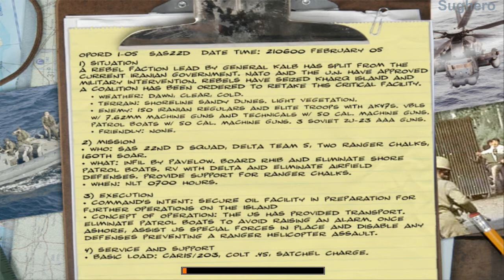Delta Force: Black Hawk Down - Team Sabre - Iran 01 - Kharq Island Infiltration (Operator)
DLC di Delta Force: Black Hawk Down.

Troppo difficile.
Troppi bug.
L'utilizzo di savestates è pressochè obbligatorio, se si vuole evitare di ripetere mezz'ora di livello a causa di nemici invincibili o eventi che non partono.

Comunque, sono riuscito a completare tutti i livelli senza morire, alla massima difficoltà (operatore).

Non credo il DLC esista in italiano.